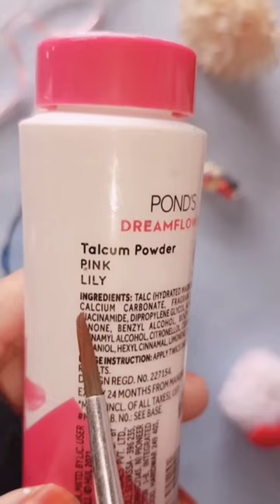How to make gesso at home || homemade gesso#painting